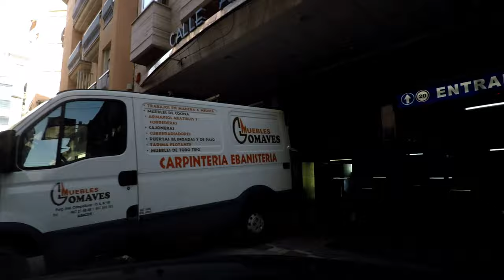Driving Through Spain: Albacete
Driving in Albacete, Spain

Song: Vexento We are One